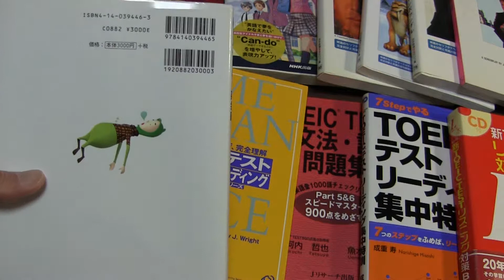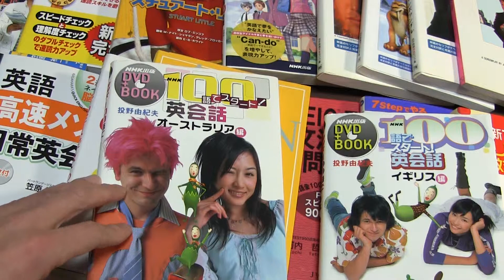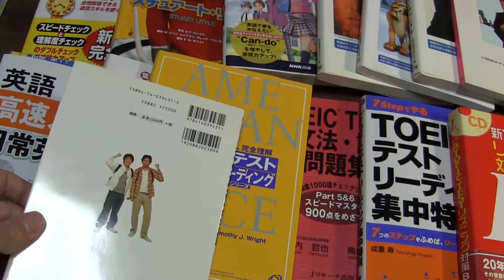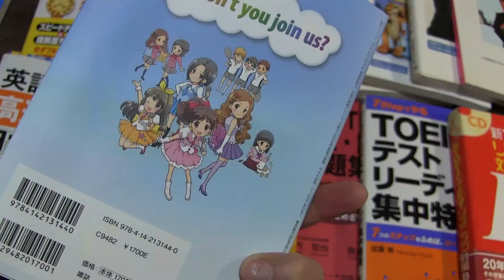英語学習法 英会話教材レビュー 会話編 初心者 海外旅行に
海外出張、TOEIC、何かと英語って使うんだよね。英語学習ってどうしてますか？英語教材もたくさんあるけどどれがいいの？英語教材をレビューしてみました。
撮影機材
カメラ：CANON Ivis M52
マイク：AudioTechnicaAT9903